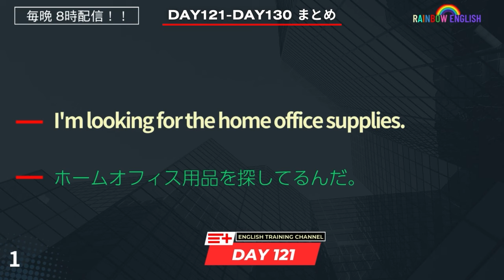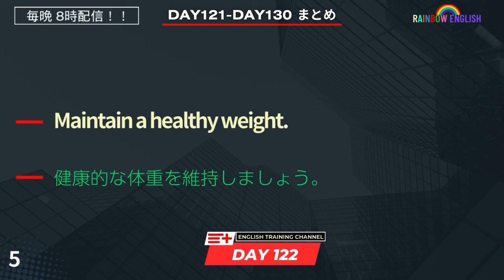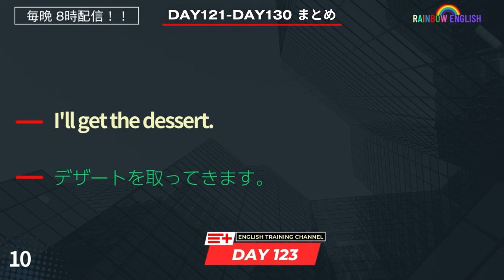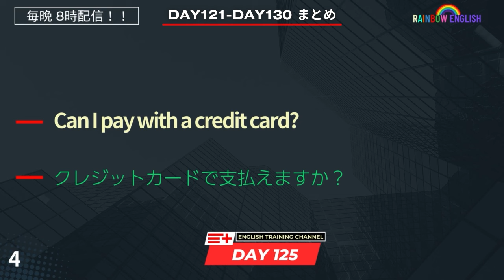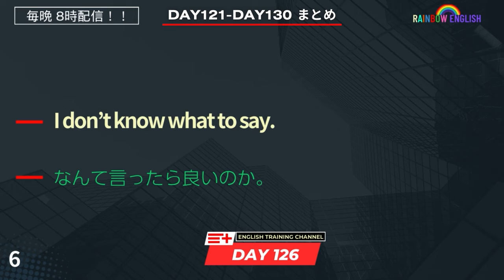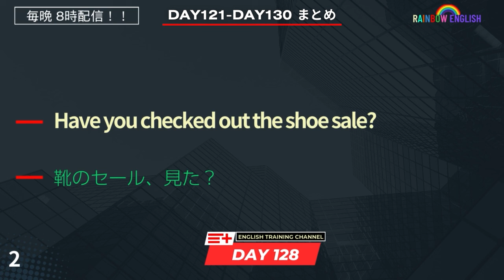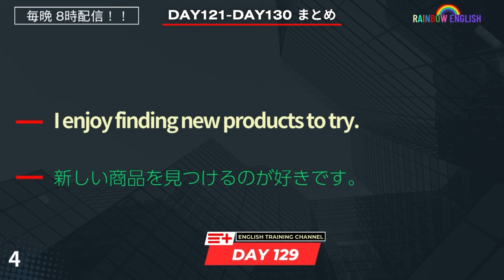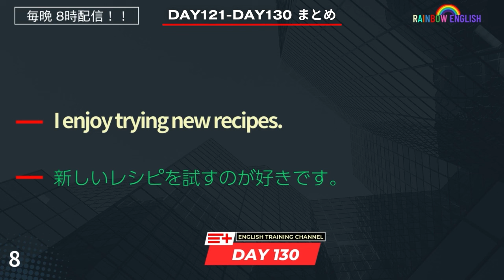【Day121-Day130】まとめ！ ４６分間日常英会話１００文章聞き流し！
↓↓↓新シリーズはじまります。↓↓↓
✅寝る前留学で「英語脳になる」
毎日ルーティンにするのが大事！